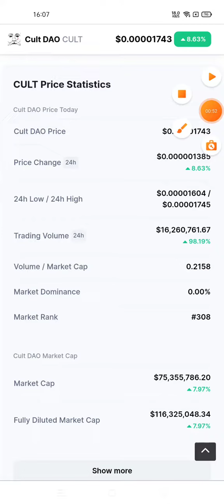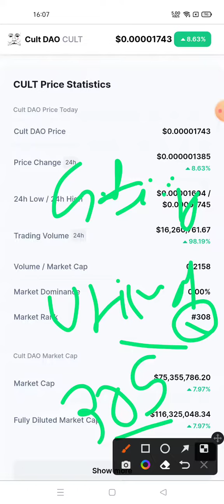Cult DAO Token News Today | Cult Dao Prediction | Cult DAO Crypto | Cult DAO $1 Soon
some keywords related to Cult DAO Crypto Cryptocurrency Price Chart